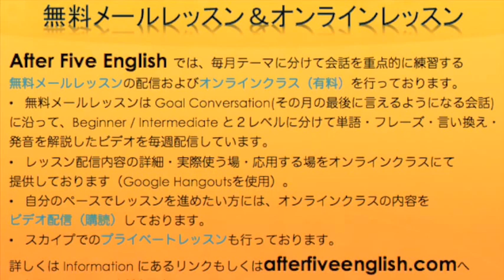[A5E 33] 発音上達 Call Me Maybe(サビ前半)を歌う!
今回はポップな歌のサビで発音の練習をします☆ 4分15秒ほどのレッスンですよ。この部分だけでも口ずさめることを目指しましょう(^^)
＊＊一般的には meet/met you という際は mee-chu という発音になるのですが、mee/youというように、t が消えることもあります。それを踏まえて聞いてみてくださいね＊＊